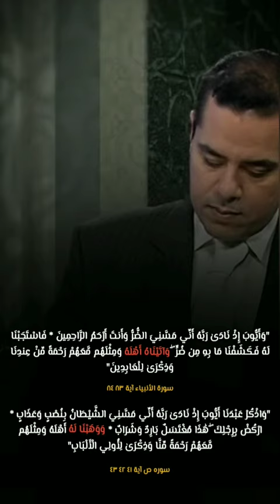لمسات بيانية هل تعلم ما الفرق بين آتيناه ووهبنا له؟ الدكتور فاضل السامرائي يوضح رائع